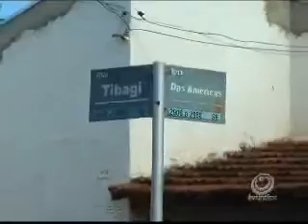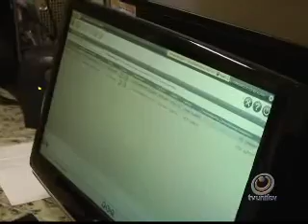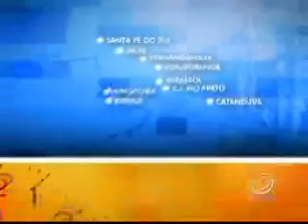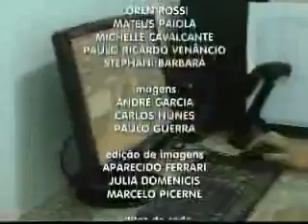TVU Jornal 2ª Edição - 17/03 - terça-feira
Confira as notícias do TVU Jornal 2ª edição do dia 17/03/2015  terça-feira.